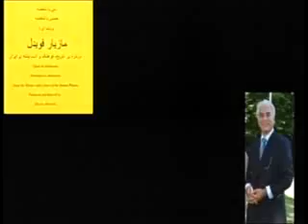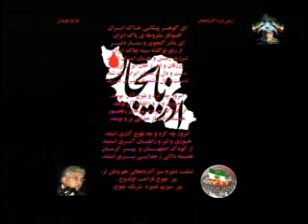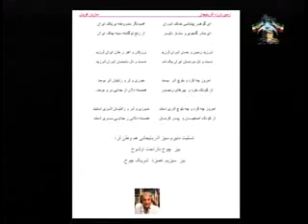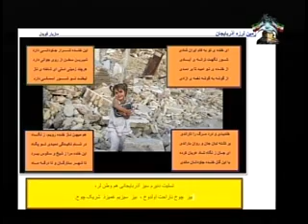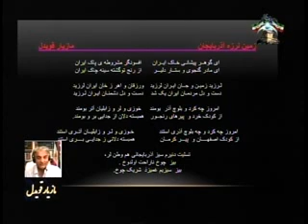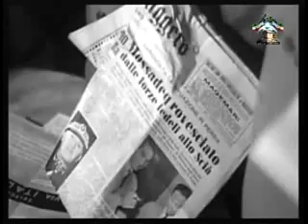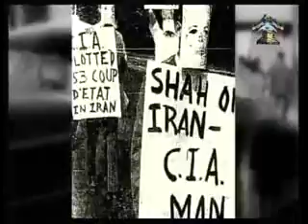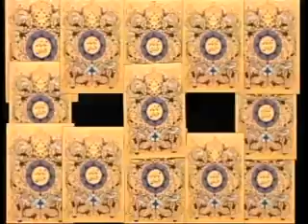Dastanhay Az Shahnameh 08-16-2012 داستانهای از شاهنامه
داستانهای از شاهنامه با مازیار قویدل، گفتو گو با احمد بهارلو
دمی با شاهنامه، همدمی با شاهنامه در تلويزيون ايران آريايی برنامه ای در باره ی تاريخ و فرهنگ پشته ايران، از مازيار قويدل. ".اين برنامه در دو بخش برای کودکان و بزرگسالان و در تلويزيون "ايران آريايی".اين برنامه، به جوانانی می دهد که به گونه ای درباره ی فرهنگ ايرانی و به ويژه شاهنامه کارهايی داشته باشند پيش کش يا جايزه هايی می دهد پخش اين برنامه ها در روزهای پنجشنبه  وشنبه، از تلويزيون "ايران آريايی"، خواهد  اين برنامه ها در درازای هفته  چند باز دارند و در ديگر روزهای هفته نيز در دسترس خواهد بود.